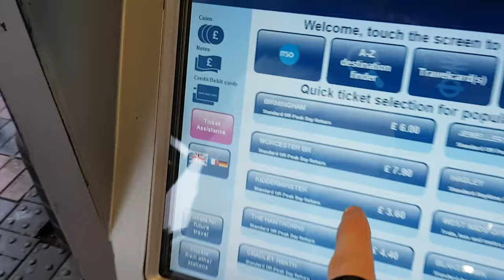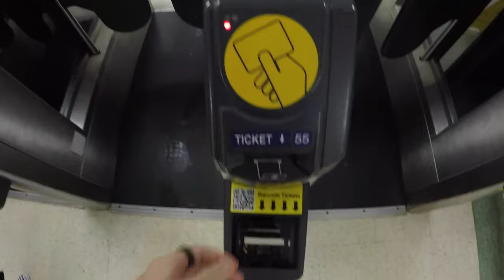SERVICING A 12 YEAR OLD CAR || CHEVROLET AVEO 2008 HATCHBACK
A huge short out to Ben at West Midlands Motor Care

ABOUT ME
Name ►Sean
Age ► 19
Country ►  United Kingdom
Content ► Exploring, adventuring, Photography